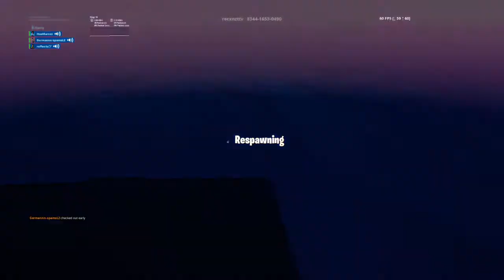Fortnite_20190928183459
Fortnite